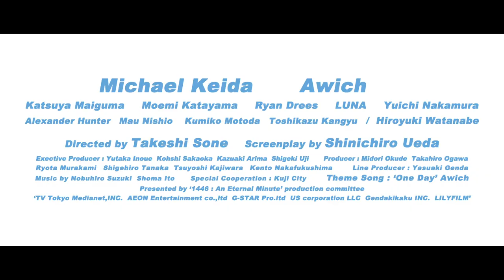'1446 : Eternal Minute' Trailer / 「永遠の1分。」海外用予告